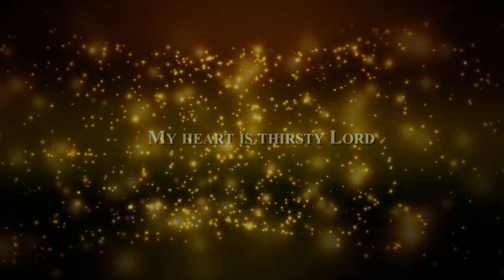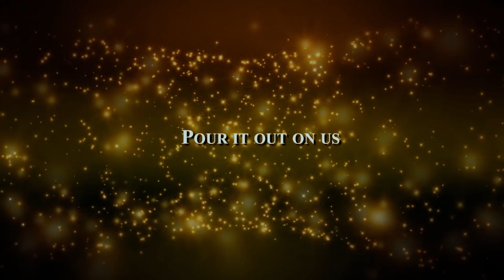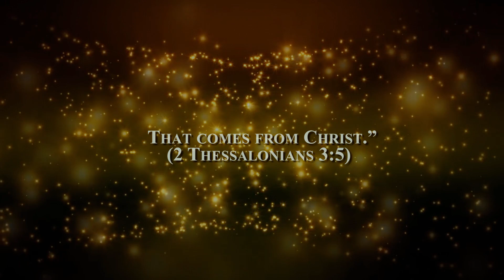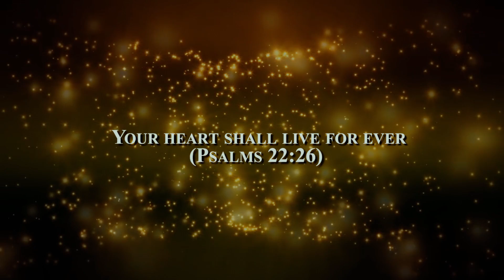Folabi Nuel ,TY Bello and Nosa - OUR HEARTS ARE OPEN(Spontaneous Song)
SPONTANEOUS WORSHIP AT TY BELLO'S FT.  FOLABI NUEL, TY BELLO and NOSA   in OUR HEARTS ARE OPEN

Performed by Folabi Nuel, TY Bello and Nosa

Edited by Taiwo Apatira